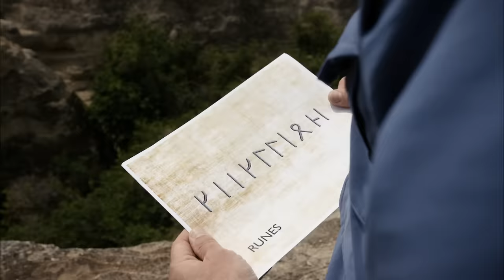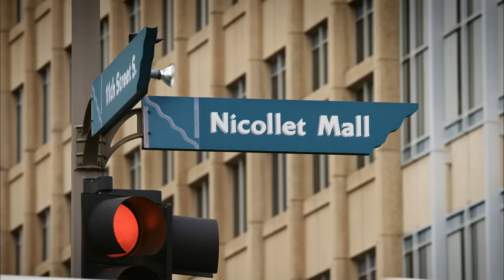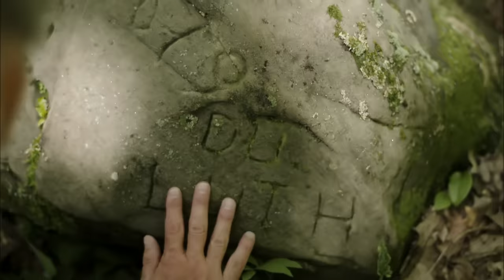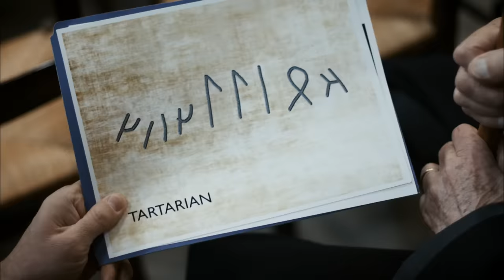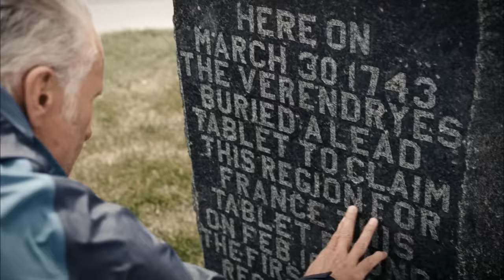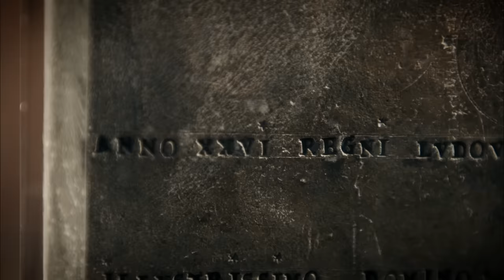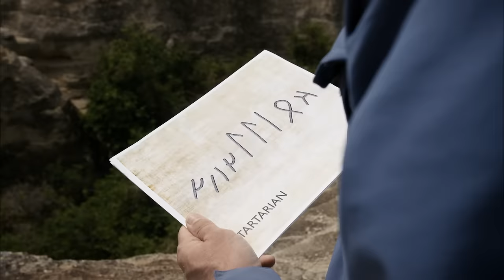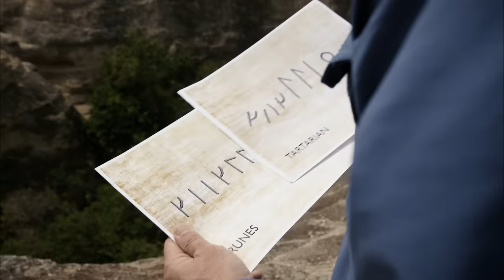America Unearthed: Lost Relic Reveals Secrets of the US Frontier (S3, E8) | Full Episode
Before the US declared its independence, its destiny hung in the balance with the vast lands of America up for grabs to anyone willing to stake a claim. See more in Season 3, Episode 8, "The Plot to Steal America."